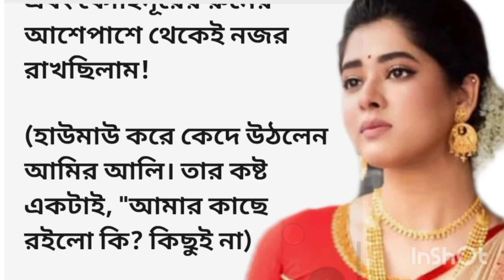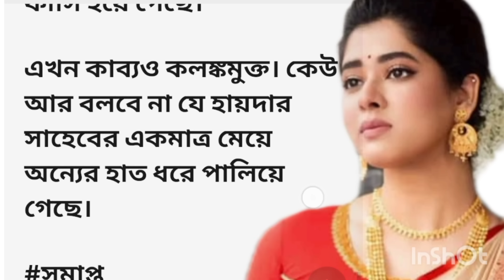সংসার জীবন ||bengali romantic story ||emotional & heart touching bangla story|| bengali audio story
সংসার জীবন ||bengali romantic story || emotional & heart touching bangla story || bengali audio story @jmm391